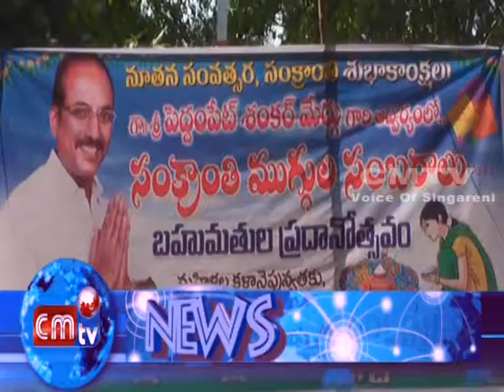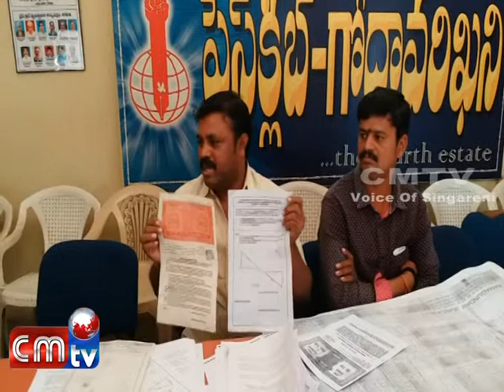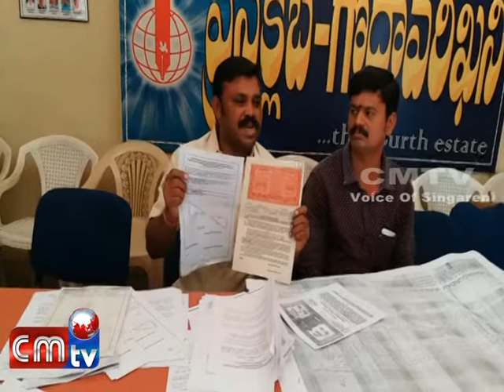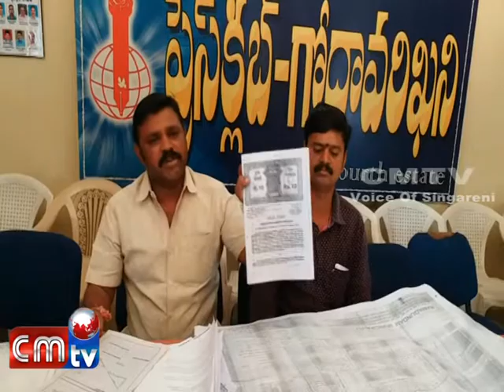CMTV NEWS 10/01/2018